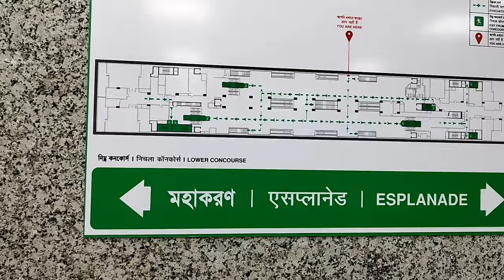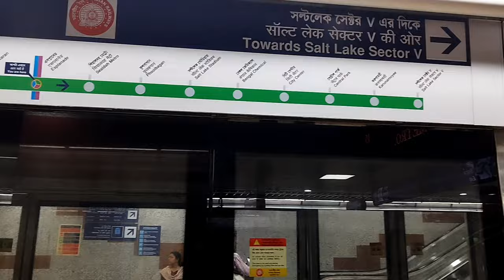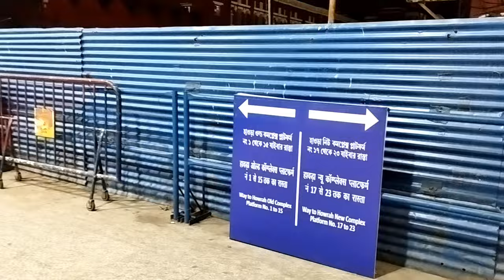Underwater Metro Kolkata | Dumdum to howrah metro | Kolkata under water metro vlog |Ganga Bhraman